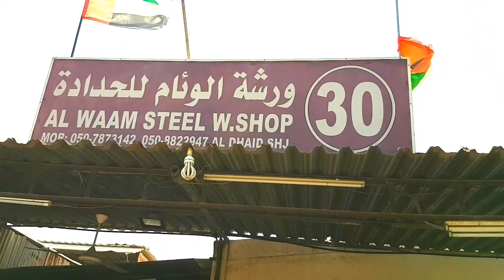motorcycle Raftha | How to make motorcycle trailer | مقطورة دراجة بخارية | ورشة الوام للحديد | الذيد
مقطورة دراجة بخارية |  ورشة الوام للحديد |  الذيد Al Dhaid | motorcycle Raftha

How to make motorcycle trolley